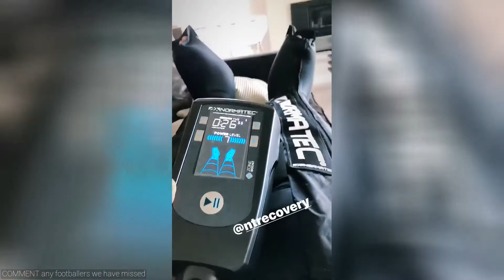Florian Lejeune Instagram and Snapchat Story !!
A collection of Snapchat stories from Florian Lejeune taken on 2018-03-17. 😜. We decide which footballers snapchat/instagram videos to upload depending on how many likes each video gets.florianlejeune20